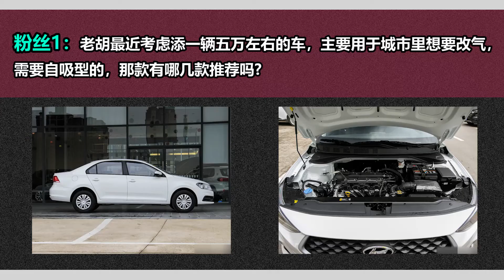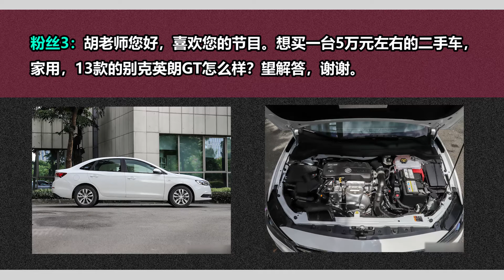预算5w买什么车适合改气，老胡推荐这几款，家用更省心